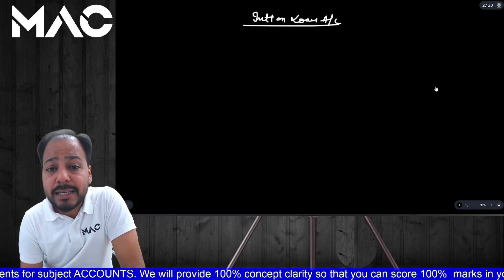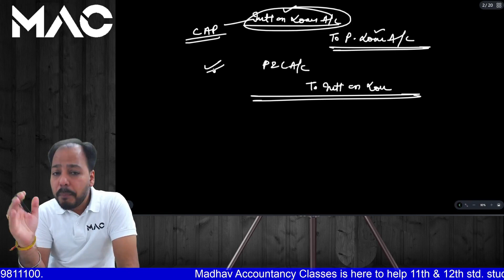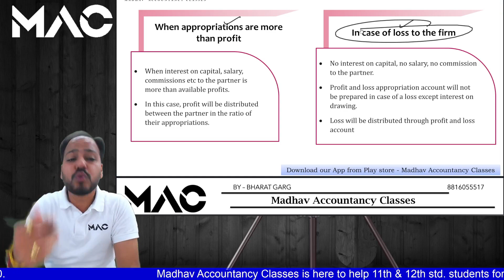Interest on Loan | Rent | Losses | Partnership Firm Fundamentals| Class 12 (2023-24) | Lecture 8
Organisation Code:
PTTJR

Hello Guys, This is Bharat Garg (CA Intermediate, M.Com & B.Com) co-founder of Madhav Accountancy Classes and a pronounced faculty of Accounts all over Haryana.